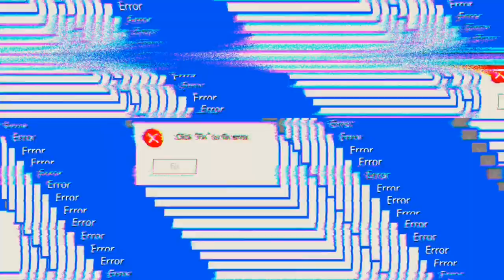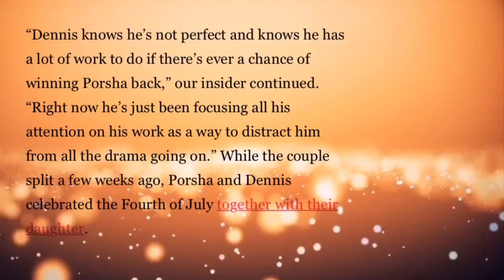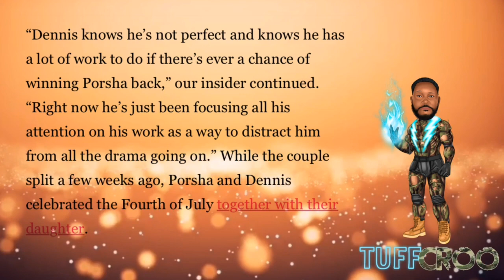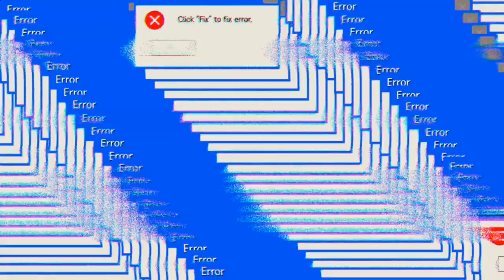DENNIS GOES ALL OUT AND BUYS PORSHA A BUSINESS TO WIN HER BACK | LALA DR@GS CARMELLO ANTHONY